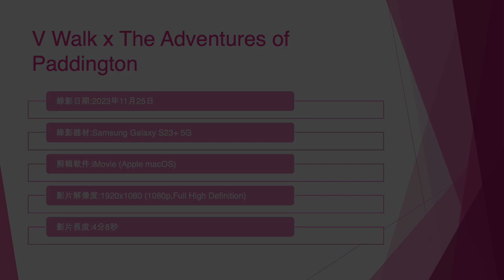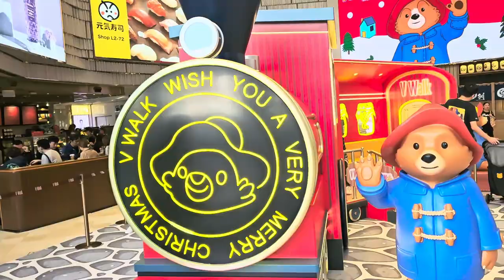V Walk x The Adventures of Paddington (1) - 2023年11月25日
錄影日期:2023年11月25日
錄影器材:Samsung Galaxy S23+ 5G
剪輯軟件:iMovie (Apple macOS)
影片解像度:1920x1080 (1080p,Full High Definition)
影片長度:4分8秒